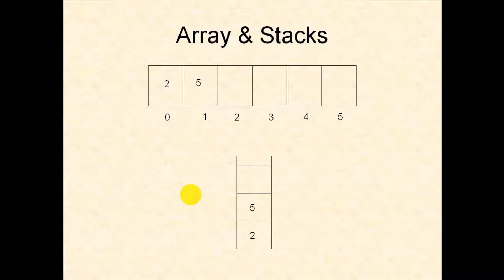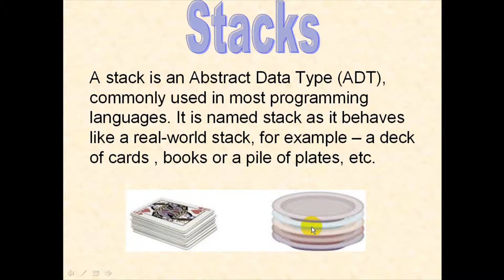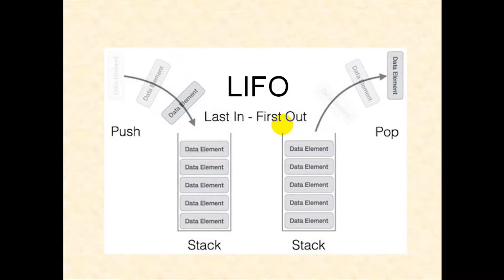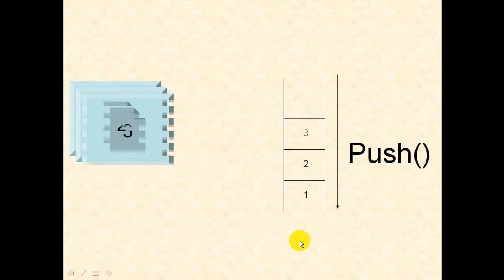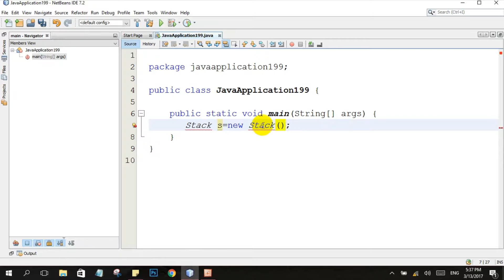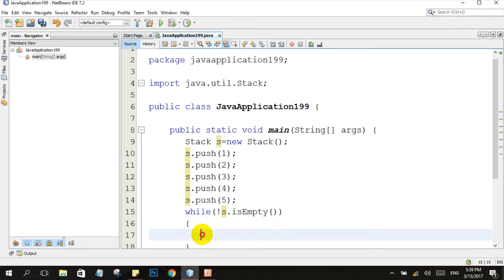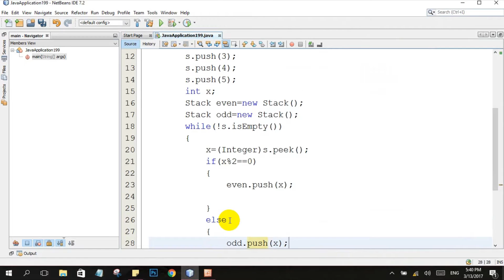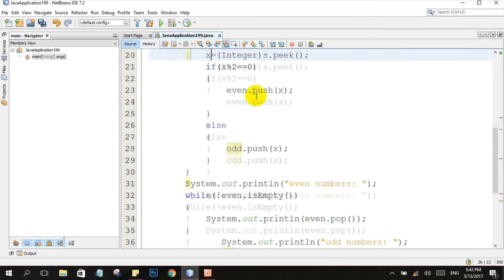STACK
تقديم: نوران كنعان